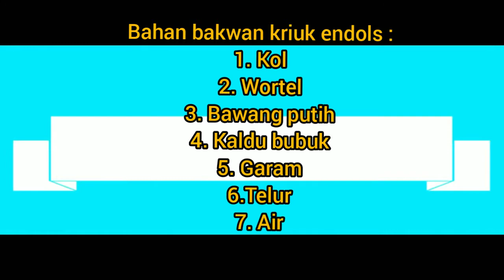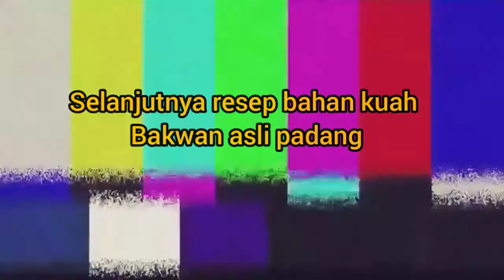Resep bakwan sayur wortel kriuk endols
Resep bakwan sayur wortel kriuk endols sangat enak dan mudah dibuat , dengan kreativitas dirumah aja kita bisa buat apapun tanpa bosan untuk dirumah aja

Bakwan adalah makanan sejuta umat.. siapa yang gak suka bakwan sayur? apalagi bakwanya renyah dan enak. ini saya bagikan cara membuat bakwannya ya.. Jangan lupa like, comment dan subscribe ya biar kami lebih semangat lagi buat konten menarik dirumah saja